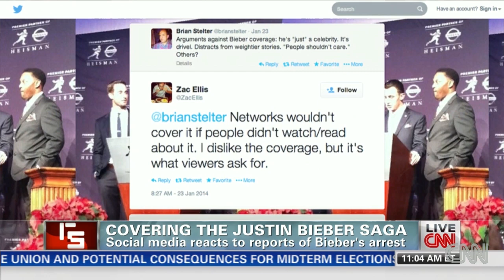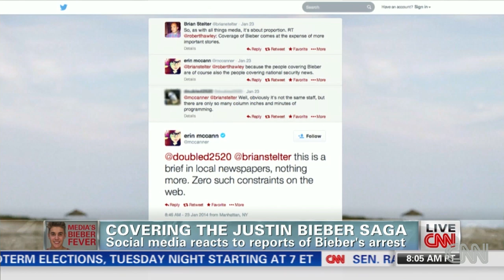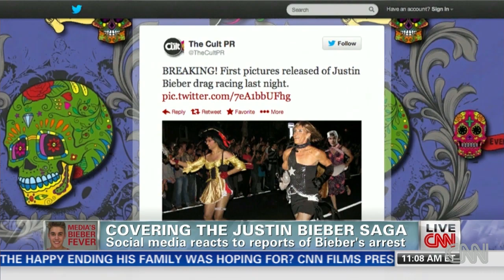Covering the Justin Bieber saga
Buzzfeed's Dorsey Shaw, James Poniewozik of TIME and Brian Stelter dissect the coverage of the pop singer's arrest.